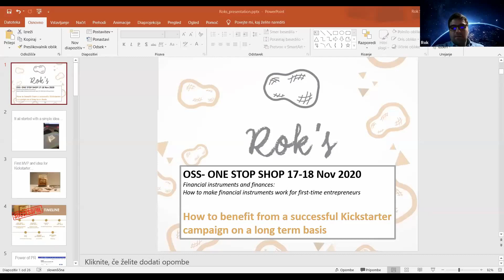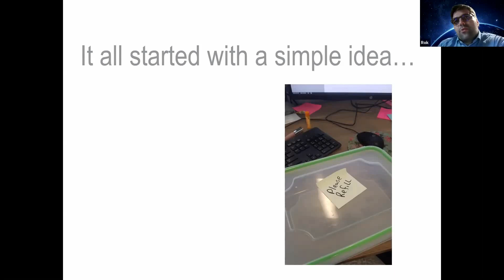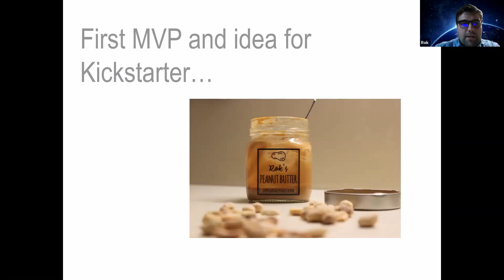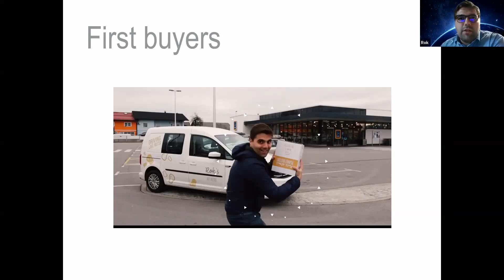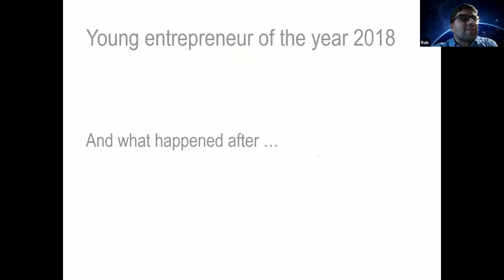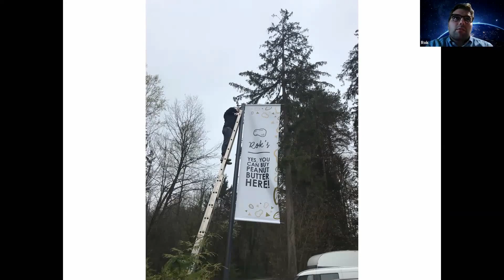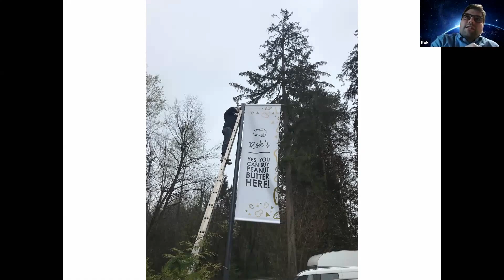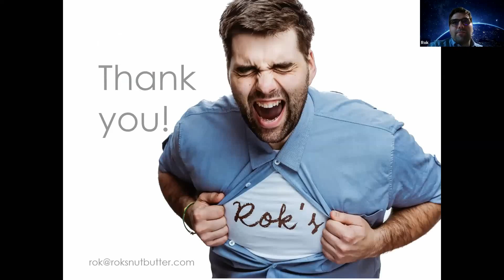Successful campaign on Kickstarter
Well, last time you've heard the presentation on the idea of crowdfunding. Nathalie did a really good piece of work explaining how to run a campaign.
Now, as you already know the idea of crowdfunding, I'll share the presentation of Rok Starič - the CEO of Rok's nut butter. During our online meeting, he told us the story of his campaign on Kickstarter which was a totally successful one.
The presentation will be available on Saturday - 6 February - at 6pm.